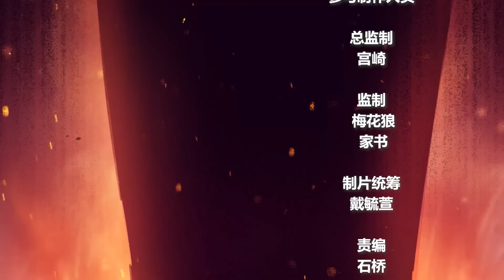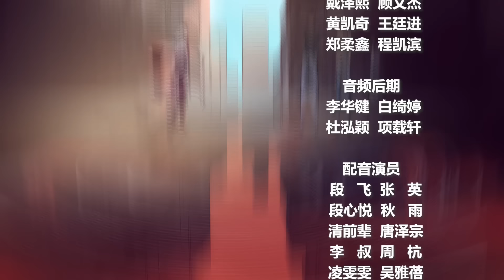ENG SUB | 《进化狂潮丨THE FRENZY OF EVOLUTION》 EP66 Did Duan Fei die?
《进化狂潮丨THE FRENZY OF EVOLUTION》
【Next Episode】Updated Every Thursday and Sunday
【Story Introduction】  After Duan Fei died in a previous life, he was reborn 20 years ago, at the critical time point a few hours before the virus havoc, Duan Fei regretted 20 years of things can finally be remedied. Using his 20 years of knowledge in the past life to arm himself well in this world, Duan Fei, who gets the evolutionary tree, is constantly improving his strength. Duan Fei, who could only survive in the previous life, is a world hero in this life...

☞點擊前往子曰動漫頻道：
The BEST English Subtitle Anime Channel You Can FindDaily updates on the latest anime series！